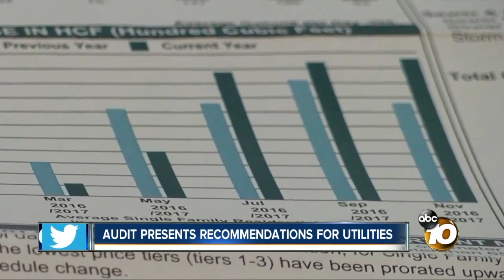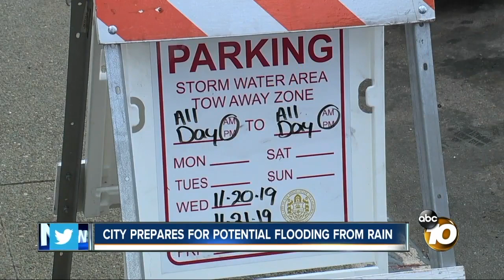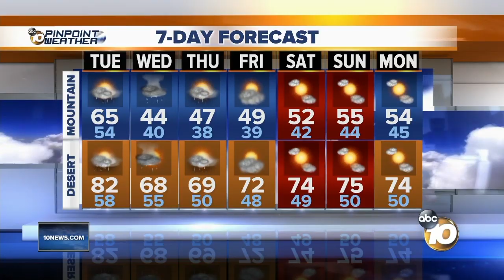10News Latest Headlines | November 19, 12pm